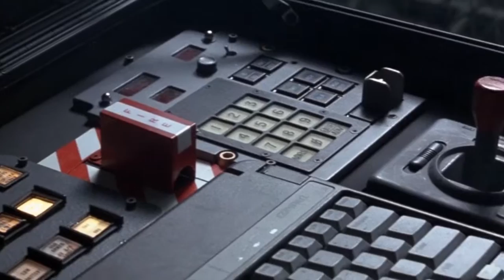The Films of Michael Bay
Featuring the songs "I Know What Boys Like" by The Waitresses, "Rocket Man" by Elton John, "I Don't Want to Miss a Thing" by Aerosmith and "Gangsta's Paradise" by Coolio and featuring L.V.